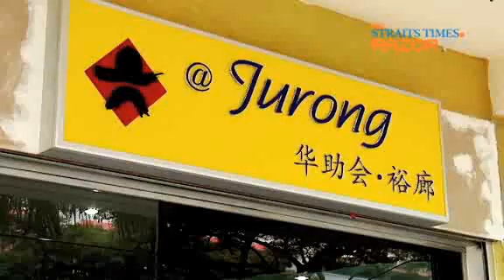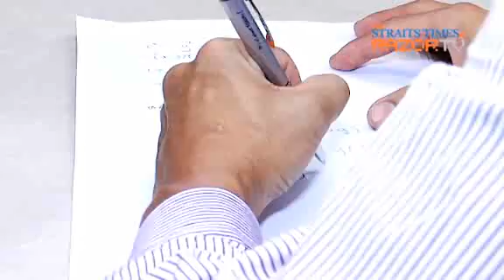He pays tutor only $12 a month (Tuition in Singapore Pt 3)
Koh Sheng Jie saw his maths grade improved from Band 3 to A2, after enrolling under the Chinese Development Assistance Council (CDAC) Tuition Programme. Find out how he did it.